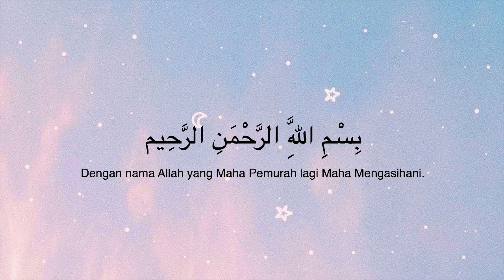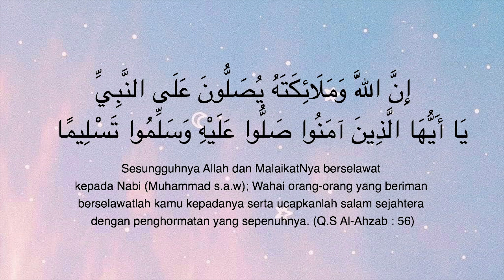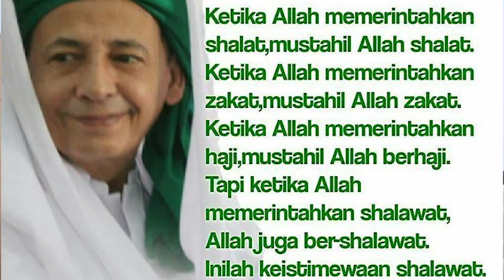Rahsia Disebalik Ayat Perintah Selawat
Kita tak tahu betapa hebatnya ayat perintah selawat sehinggakan kita meremehkan selawat. Sesungguhnya Surah Al-Ahzab ayat 56 ini perintah yang sangat luar biasa untuk kita, hanya orang-orang yang Allah pilih saja akan terpanggil untuk menyahut seruan Allah di dalam surah ini.